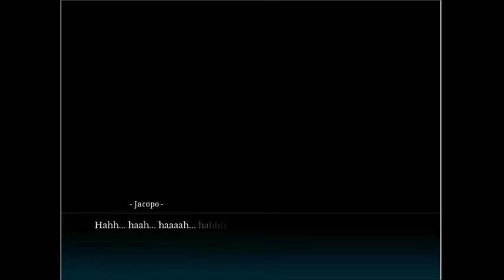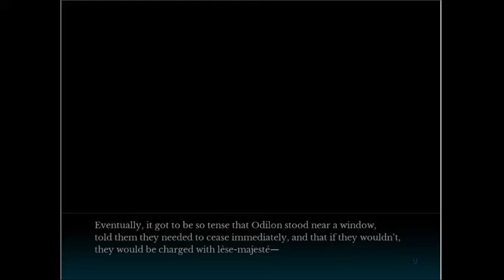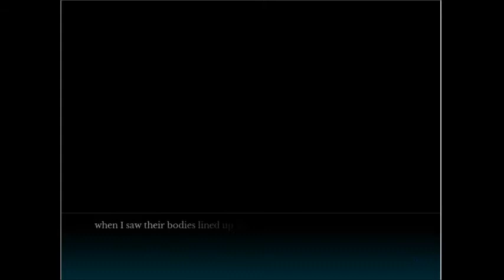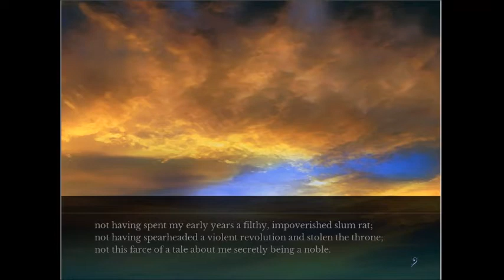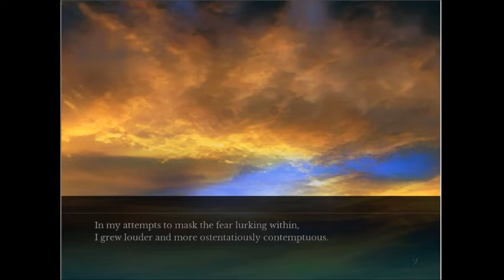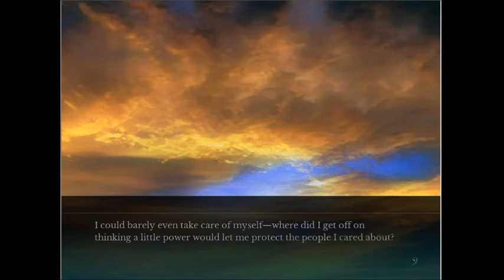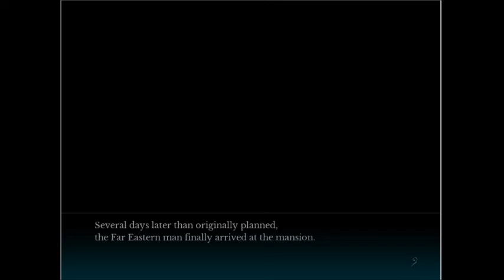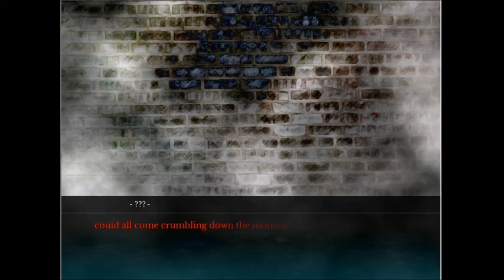Curse of the Lord: Fata Morgana: A Requiem for Innocence: Part 10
The Tragedy will come no matter the happy moments that occur, no matter the hope that is born. Fata Morgana is Tragedy
.Yeah none of what i said makes sense.